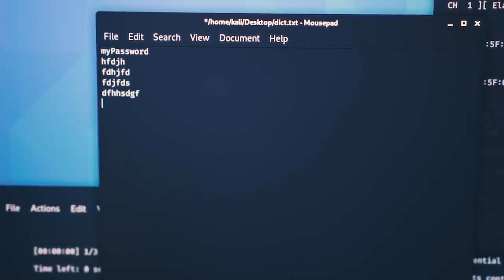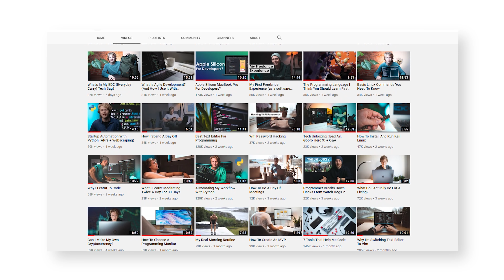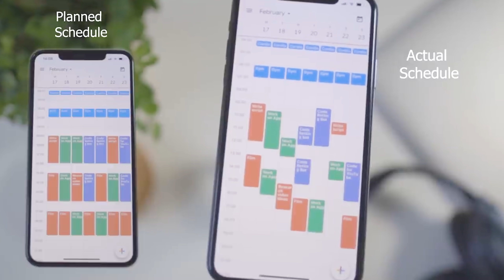The Future Of This Channel